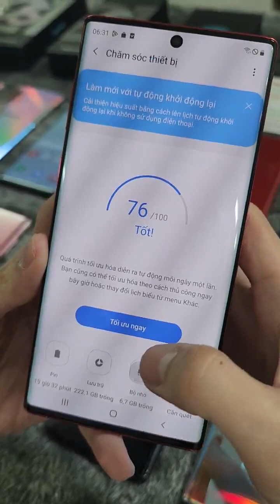XẢ KHO GIẢM GIÁ 500K 💕⚡💕 Note 10 4t55 Zin + Đẹp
Em về 1 ĐỐNG , .BÁN ngày bán đêm ÀO ÀO
.chốt shipcod, trả góp, thu cũ đổi mới.

500k discount
NAY CÒN ÍT NỮA XẢ KHO LUÔN 4T55 ZIN + MÀN ĐẸP